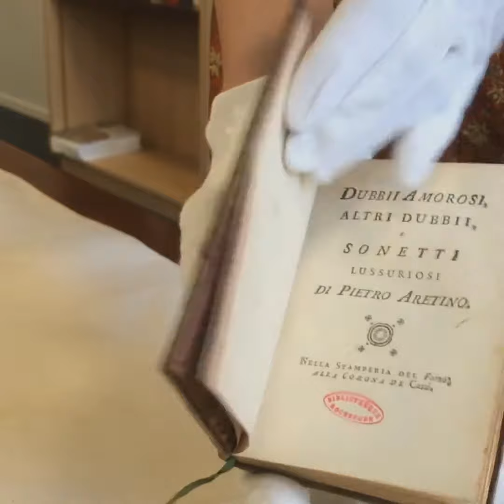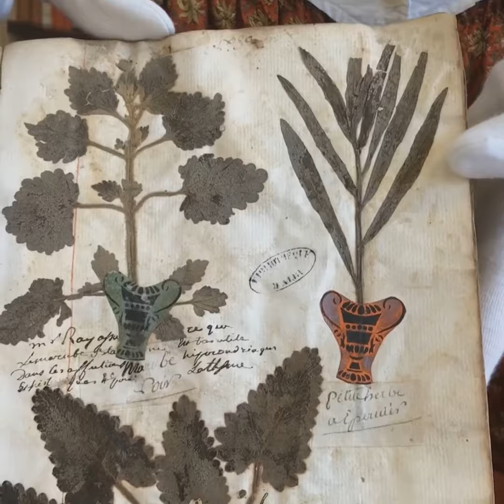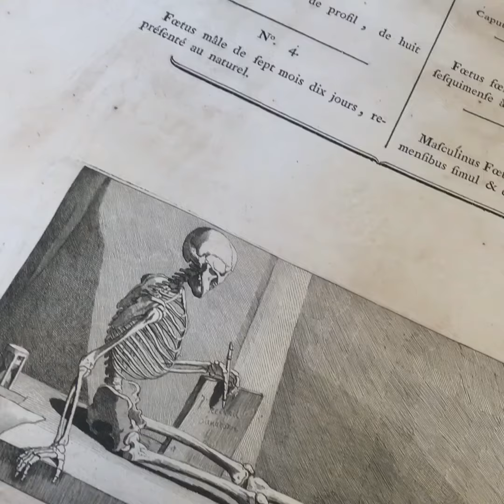📚 Top 4 : Manuscrits insolites des médiathèques | Grand Albigeois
PLUS D'INFORMATIONS 👇
Les archives de la médiathèque Pierre Amalric du GrandAlbigeois vous réservent quelques trésors patrimoniaux ! Nous vous dévoilons 4 ouvrages tous plus atypiques les uns que les autres.

ℹ️ INFOS UTILES
Les MercrediPatrimoine de la Médiathèque Pierre Amalric vous emmènent à la découverte des ouvrages les plus insolites des réserves, et dépoussièrent les manuscrits oubliés. Pour tous les aventuriers, rendez-vous sur place pour découvrir la suite !